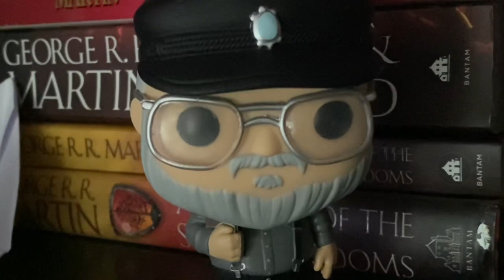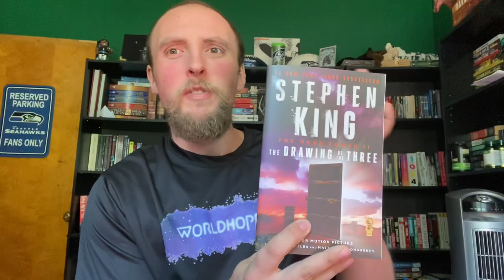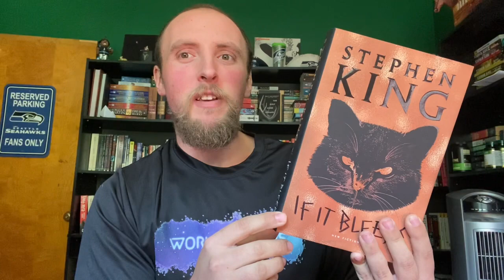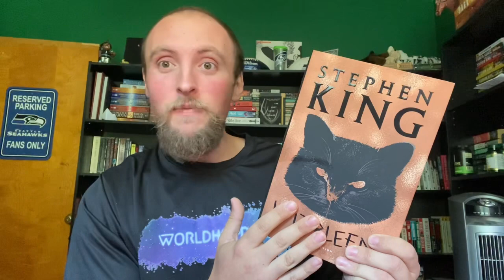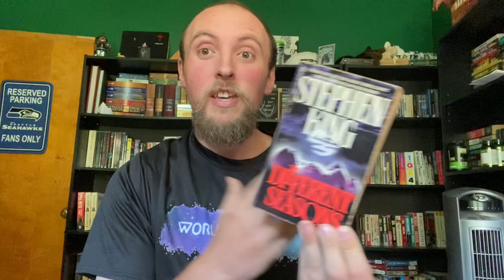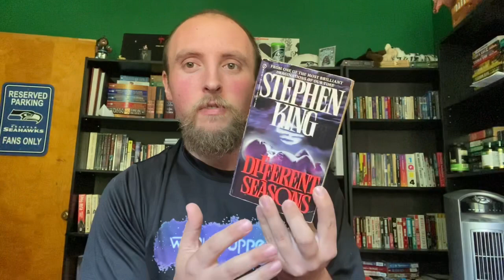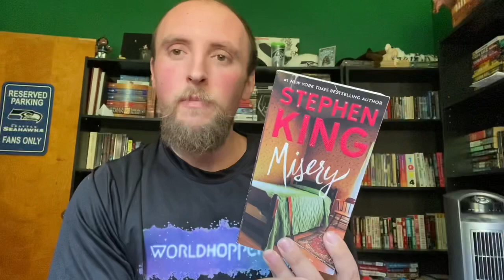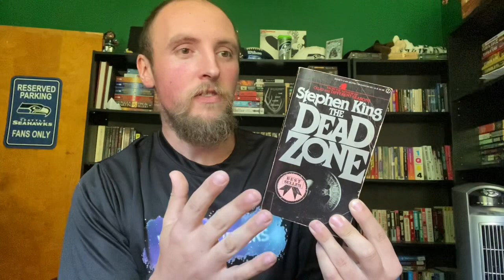Ranking Stephen King Books FINALE: Episode 10 (5-1)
It’s finally here! My Top 5 Stephen King Books! Please let me know what you guys think of it, what are your favorite and least favorite King books? Leave YOUR ranking for his books down in the comments!